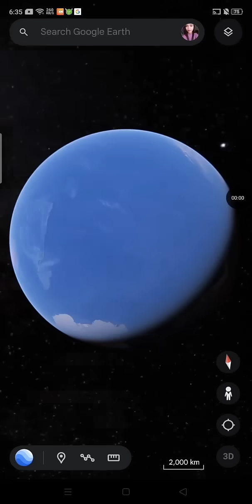Why the Largest Lake in California Disappeared 🤯 Lake Tulare 🇺🇸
Did you know California's Central Valley 🌍 once had an enormous lake at its heart? Lake Corcoran, formed by rainfall and melting glaciers, was a natural marvel that dominated the landscape. Over time, the lake receded, leaving behind fertile land 🍇🌾 and Lake Tulare - the largest freshwater lake west of the Mississippi 🌊 and the sixth-largest in the U.S. Lake Tulare became a vital resource for agriculture 🌱🚜 transforming the valley into one of the most productive farming regions in the country. However, with little rainfall, farmers, supported by government projects 🚧 began using the lake’s water for irrigation. Dams were built, and rivers feeding the lake were redirected 💦 leading to a dramatic decline in water levels. Despite warnings about the environmental consequences 🌿⚠️ Lake Tulare was drained nearly dry to sustain agriculture🌳✨A once-thriving lake system gave way to farmland, reshaping California’s geography 🗺️ and economy 💰 but leaving behind an environmental cautionary tale.